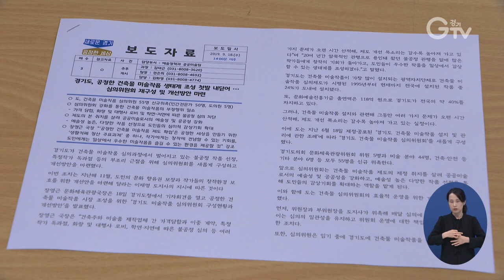공정한 건축물 미술작품 생태계 조성 첫발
경기도가 건축물 미술작품 심의과정에서 벌어지고 있는 불공정 작품 선정, 특정작가 독과점 등의 부조리 근절을 위해 심의위원회를 새롭게 구성하고 개선방안을 마련했습니다.

이번 조치는 지난해 11월, 도민의 문화 향유권 보장과 작가들의 창작환경 보호를 위한 개선안을 마련해 달라는 이재명 도지사의 지시에 따른 것입니다.

장영근 경기도 문화체육관광국장은 18일 경기도청에서 기자회견을 열고 공정한 건축물 미술작품 시장 조성을 위한 ‘경기도 미술작품 심의위원회 구성현황과 개선방안’을 발표했습니다.

장 국장은 “20여 년간 암묵적인 관행으로 용인돼 왔던 불공정 관행을 없애 많은 작가들에게 창작의 기회가 돌아가고 도민들이 우수한 작품을 일상에서 감상할 수 있는 생태계를 조성하겠다”고 말했습니다.

[싱크]장영근/ 경기도 문화체육관광국장
"심의위원 자격을 악용하여 심의를 신청한 건축주와 작가에게 암묵적으로 대가를 요구하는 사례가 있는가 하면, 학연•지연에 따라 불공정한 심의를 한 사례도 다수 있었습니다.
이뿐만이 아닙니다. 작가들은 작품 설치를 위해 과다한 리베이트를 감수해야 하는 상황에 놓여 있습니다. 작품 계약을 대행하는 중개인들이 관행적으로 적게는 20~30퍼센트, 많게는 50퍼센트의 수수료를 가져감으로써 작가에게는 최소한의 재료비와 제작비만 배정되는 실정입니다.
이에 경기도는 건축물 미술작품 시장의 불공정 관행을 없애 보다 많은 작가들에게 창작의 기회가 돌아가고, 도민이 우수한 작품을 일상에서 감상할 수 있는 생태계를 조성하기 위해 심의위원회를 재구성했고, 운영방안을 전면 개선했습니다."

영상취재: 김현우, 영상편집: 김상환